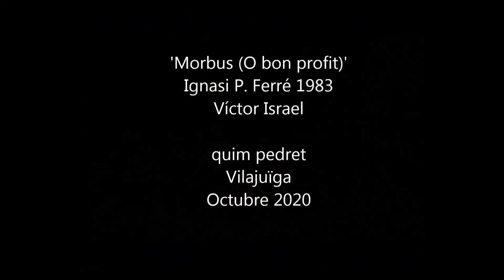Morbus - Víctor Israel